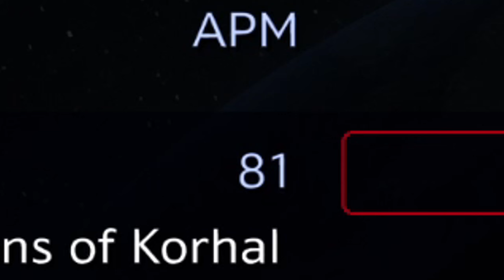STARCRAFT BROOD WAR | CAMPAÑA COOP | EP3 | Pablo Astudillo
Revivamos Starcraft!